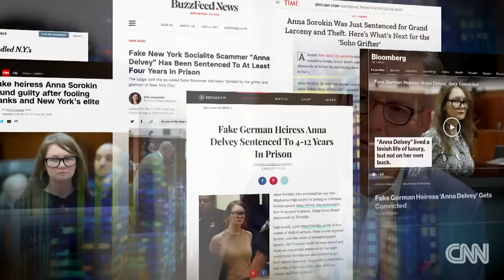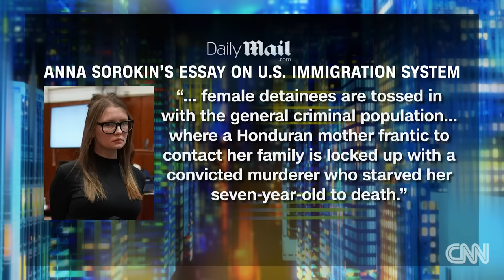'I deserve a second chance': Anna Sorokin says she has regrets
Watch CNN’s Jake Tapper’s full interview with Anna Sorokin, the fake heiress who was found guilty of stealing more than $200,000 from banks and friends.